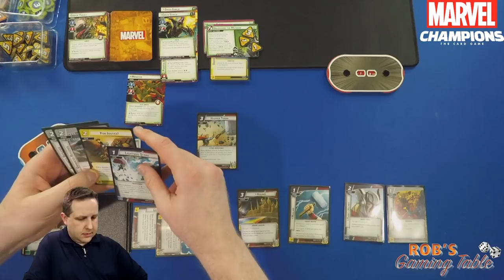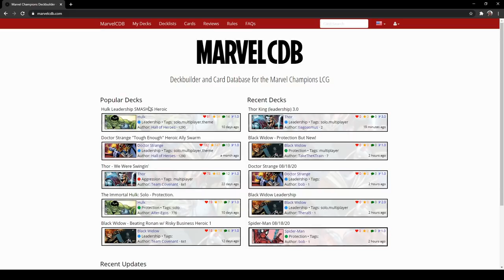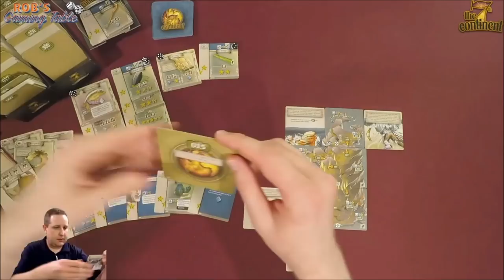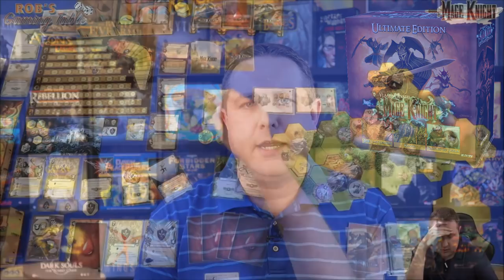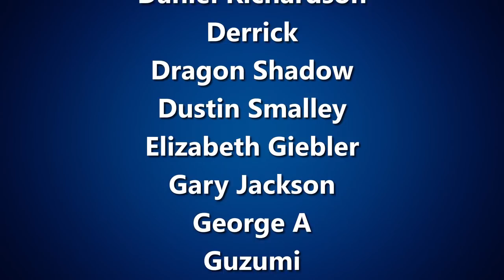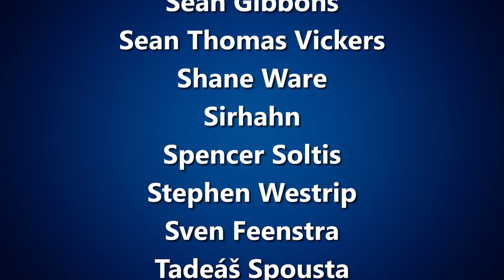My Top 10 Solo Games of All Time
This is my top 10 solo games of all time as of August 2020.